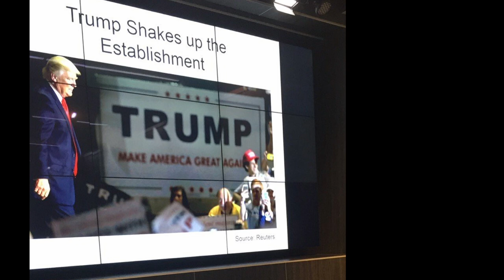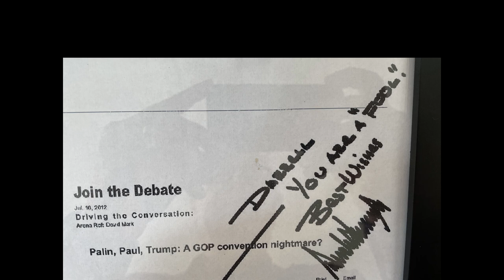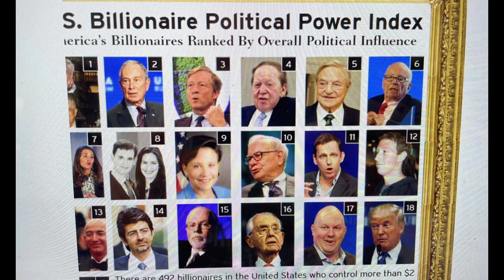My Encounters with Political Celebrities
What are political celebrities such as Obama, Trump, the Clintons, Kissinger, Biden, and McCain like? Watch this short video on my encounters at Brown University and the Brookings Institution with prominent individuals and why they sometimes are different than imagined. Oct 2023.